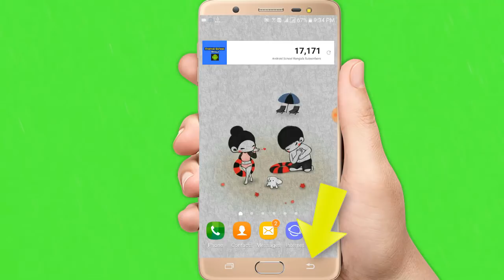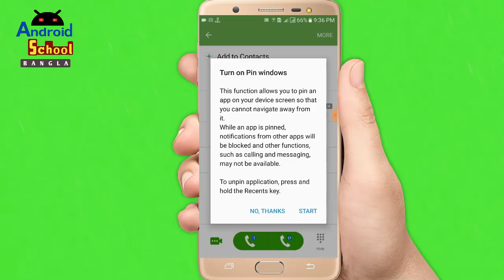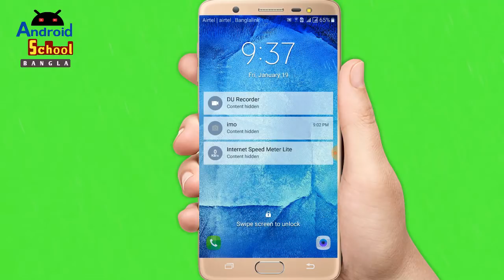Android মোবাইলের এর এই সেটিং - - pin windows | Android School Bangla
Android মোবাইলের এর এই সেটিং - pin windows || Android School

আপনারা যারা স্যামসাং অহন ব্যাবহার করেন তাদের অনেক কাজে বা উপকারে আসবে এই সেটিং টি । যে কারো সাথে ফোন সেয়ার করলেও সে আপনার ফোনের অন্য কোথাও যেতে পারবে না । যেমন কেউ কল করার জন্য আপনার ফোন চাইলে সে শুধু কল করতে পারবে । অন্য কোথাও যেমন গ্যালারিতে বা অন্য কোন কিছু ঘাটাঘটি করতে পারবে না।